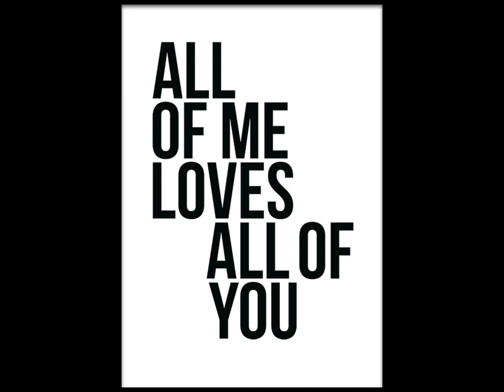All of me